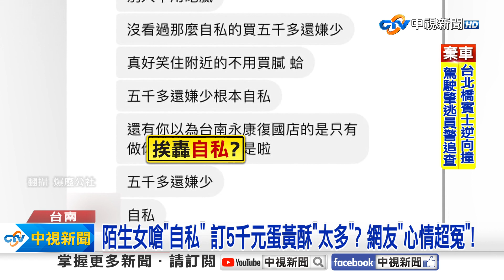搶訂5千元名店蛋黃酥遭嗆"自私"?! 網友酸"管很大"!│中視新聞 20230901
北部一名許小姐，在網路上預定台南一間知名蛋黃酥，一口氣訂了5千元，留言寫下，可惜不能再追加，竟遭到陌生女子私訊嗆自私，讓許小姐一頭霧水，把對話截圖PO文，引發網友討論，其實5千元蛋黃酥真的不多，而店家透露，接近中秋節，預訂訂單爆滿，有客人因為買不到發火，真的很無奈。